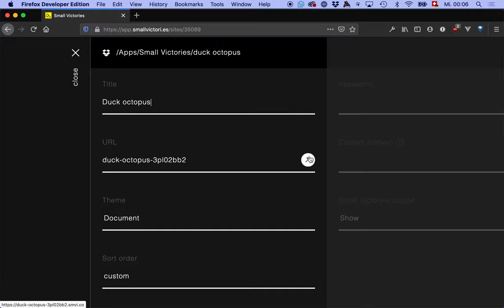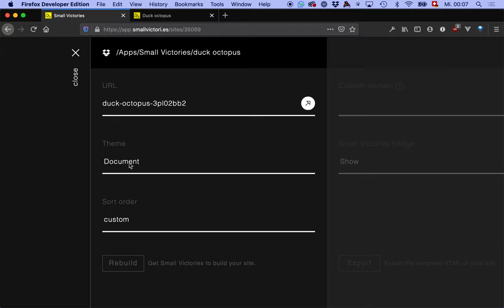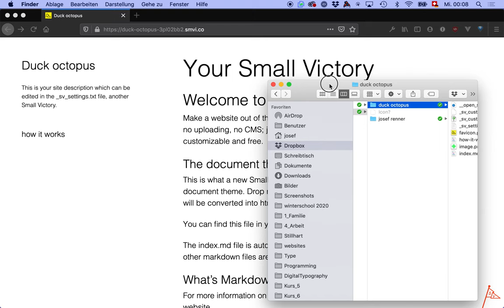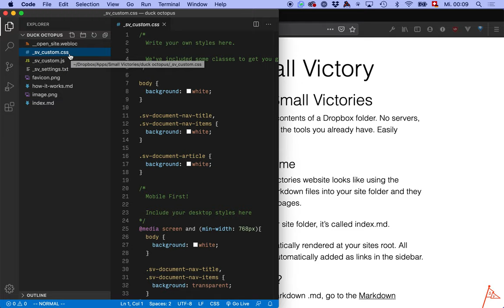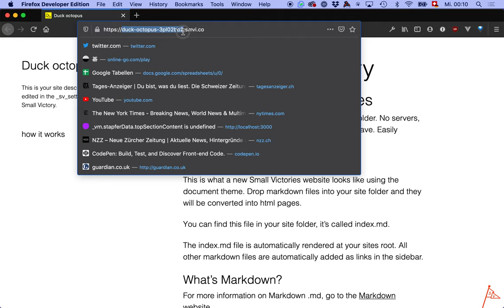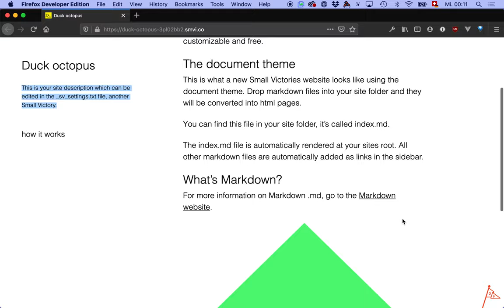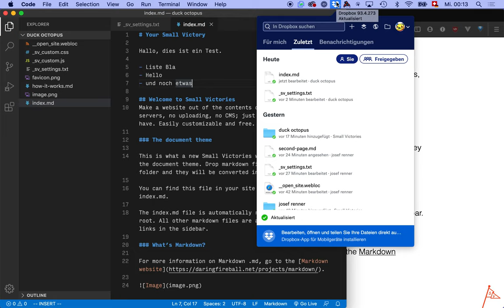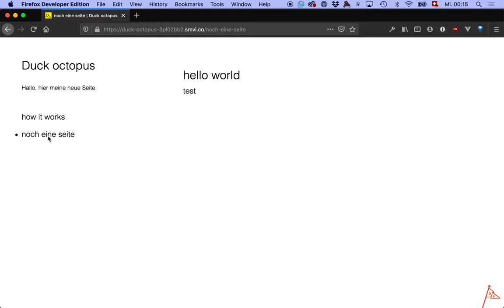Eine Website mit Small Victories, Teil 2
Nach etlichen (selbstverschuldeten) Rückschlägen ist es geschafft: Die Website ist online.